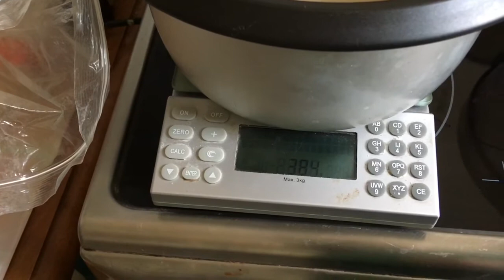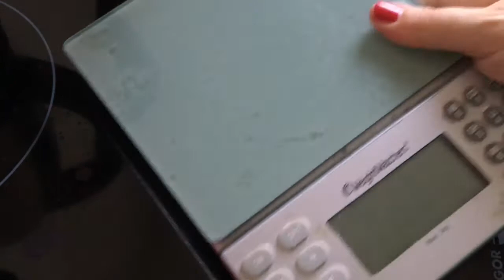vidéo bla bla improviser +recette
Voilà le lien de la pétition que Emma de la chaîne Emma US life a créé pour sauver Loulou